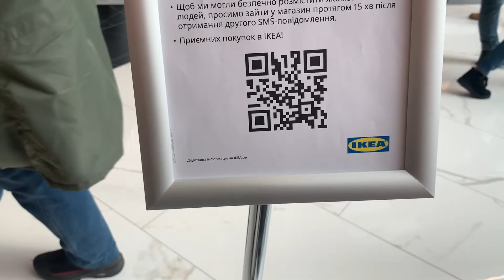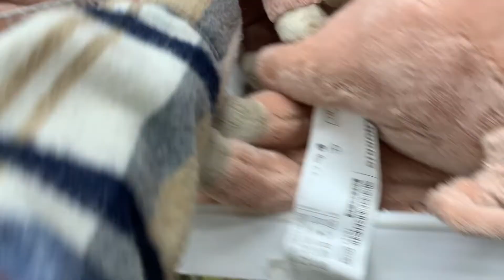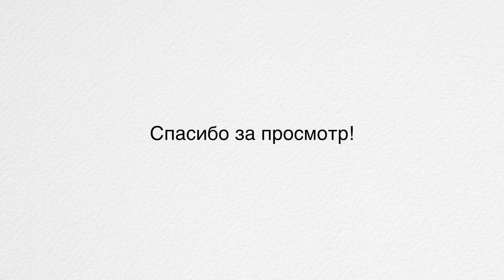Первый IKEA в Украине // ПОКУПКИ из IKEA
1 февраля в Украине открылся первый магазин IKEA. В этом видео я покажу как выглядит IKEA в Украине и какие покупки я сделала в IKEA.